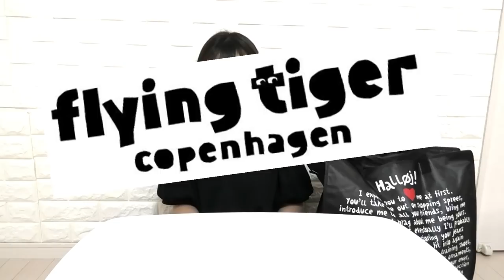【購入品紹介】かわいい雑貨&文房具を１万円購入したので紹介します【しほりみチャンネル】